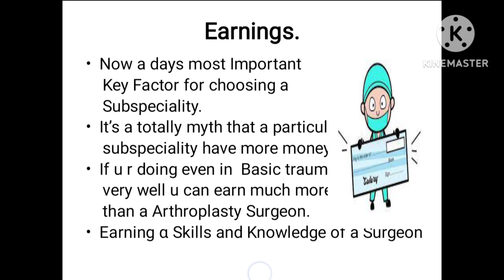Facts to know before joining Ortho-Fellowships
There are lot of myths and thought for an Orthopaedic surgeon before joining a fellowship. This video is an attempt to burst those myth and try to guide them to correct subspeciality